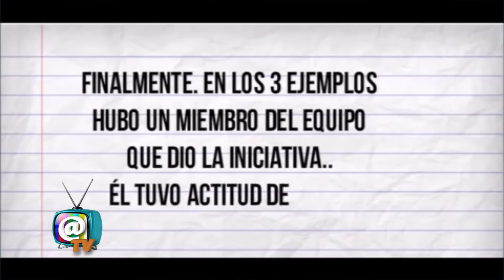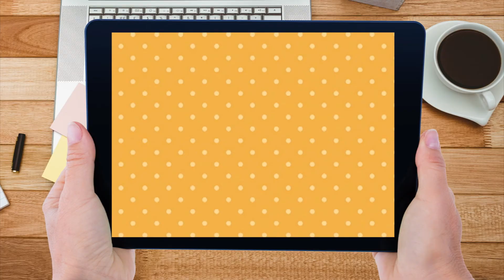Trabajo en equipo | Cosa de Chavos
Iván Téllez, Coach de vida; trata un tema muy importante en nuestras vidas: el trabajo en equipo.